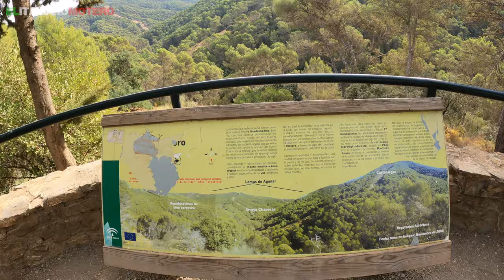Montes de Málaga en MOTO por carretera y pistas OFF-ROAD legales, PARTE 2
Acompañadme en este recorrido por las curvas de los Montes de Málaga en moto. Voy a enseñar el recorrido casi completo de una carretera mitica que todo malagueño ha hecho por lo meno una vez en su vida, tenga moto o no. Desde el barrio de Fuente Olletas subimos hasta el pueblo de Colmenar. Me acompañan mi moto BMW F850GS Adventure y mi amigo Emiliano con su Tiger 885 del 1999. Este es el episodio off-road por pistas forrestales totalmente legales.